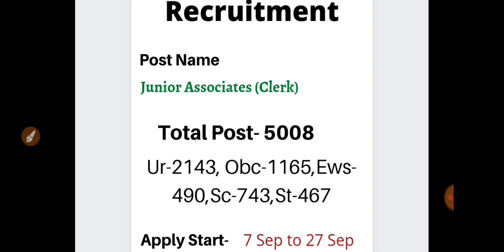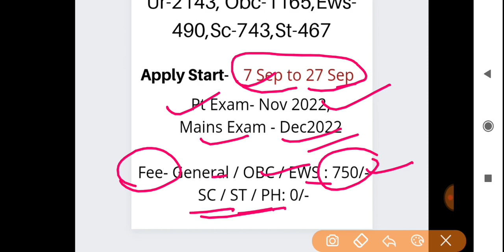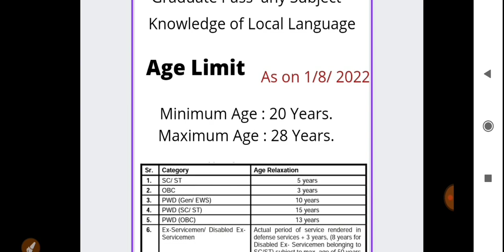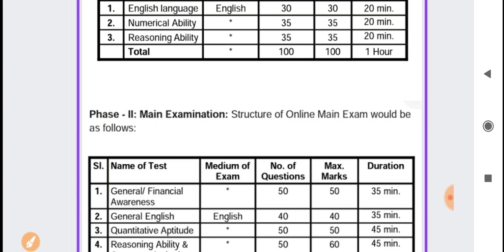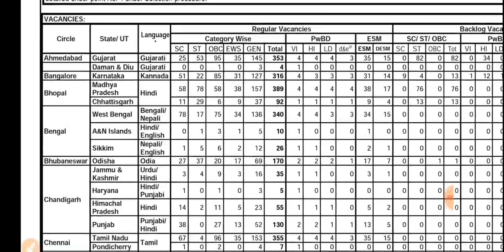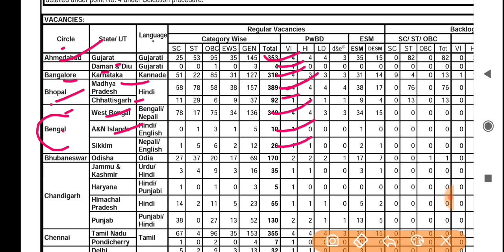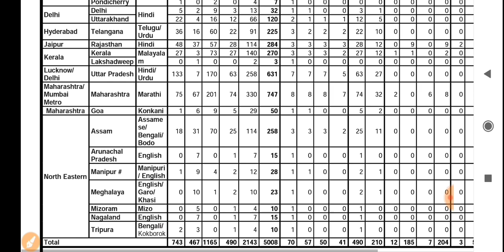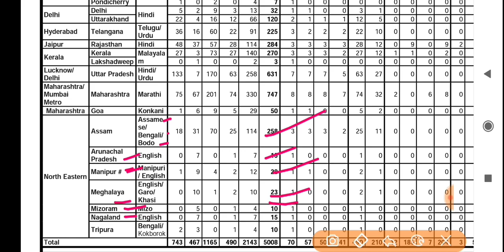sbi clerk 2022 notification, sbi clerk, sbi clerk recruitment, sbi bank vacancy, Job information